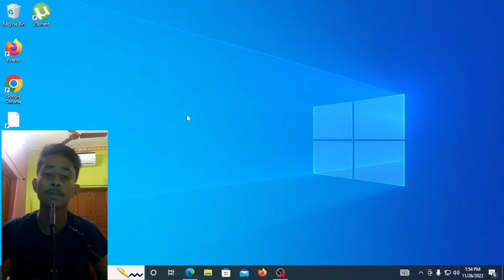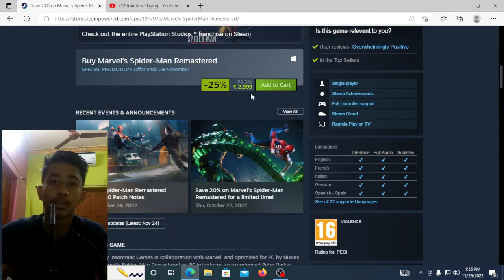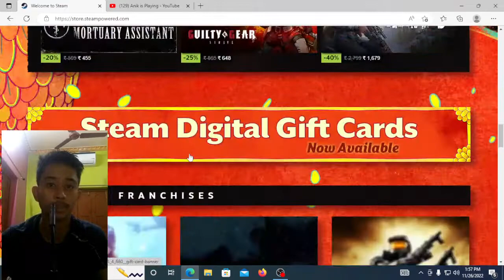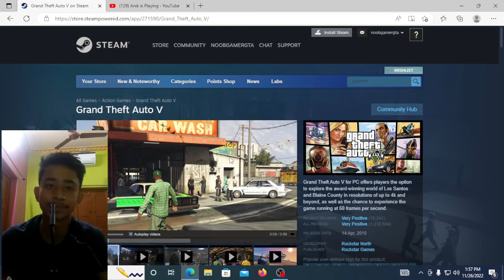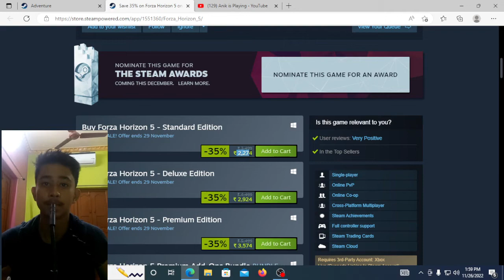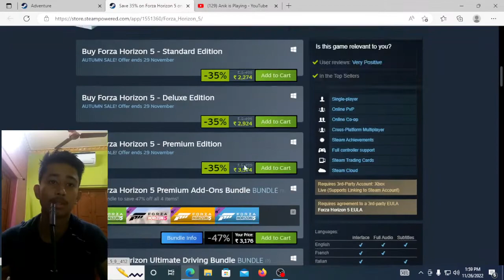This Is The Time To Buy Games